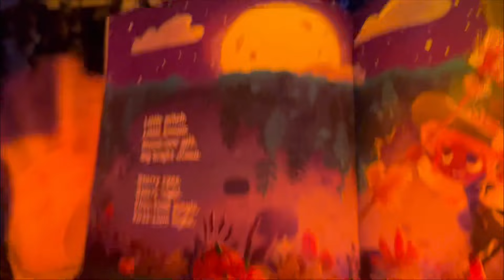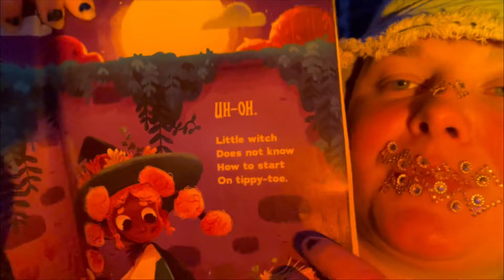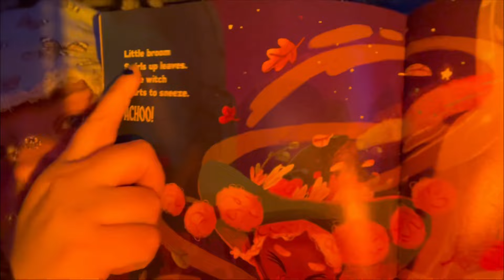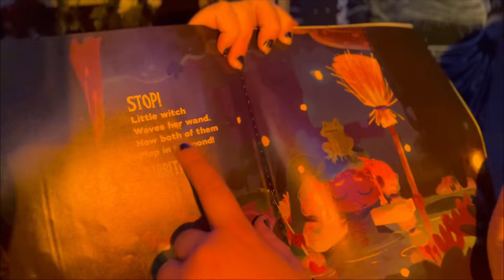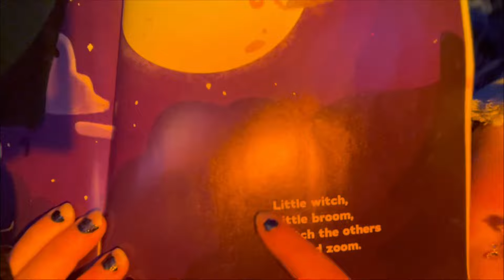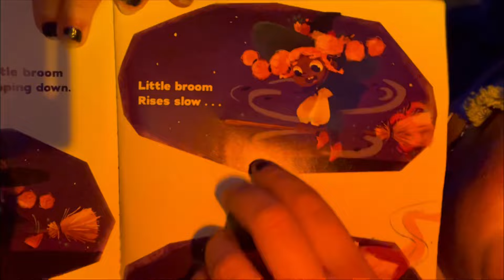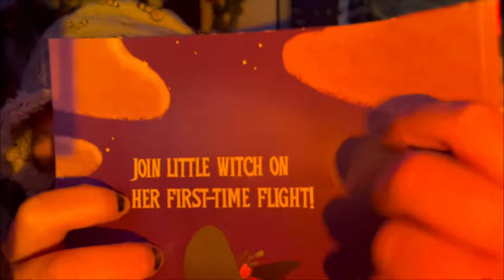ASMR I READ YOU A BOOK TO SLEEP!